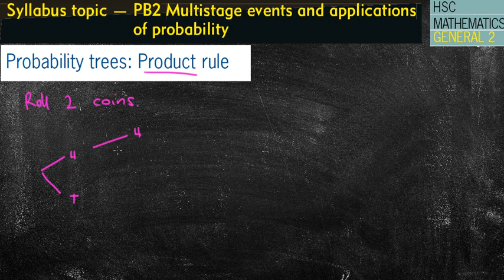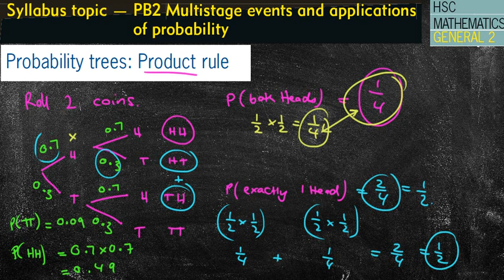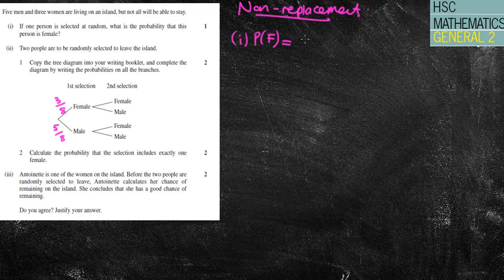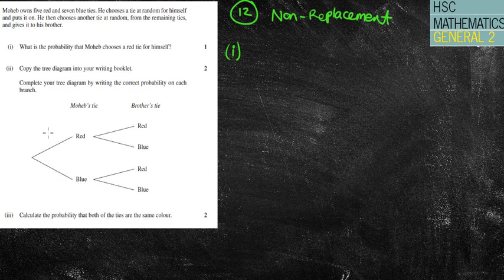Probability Tree Diagrams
Probability Tree Diagrams for the HSC General 2 Course